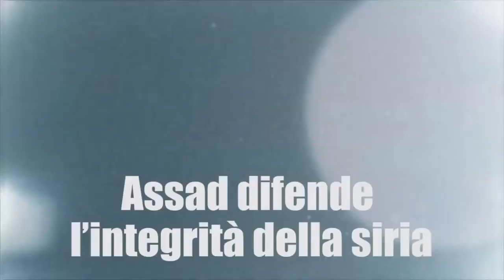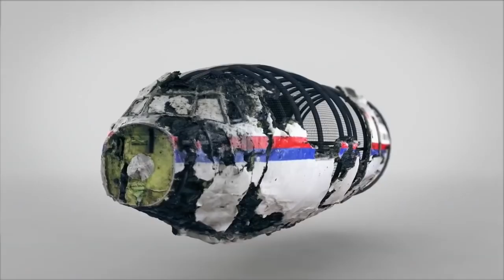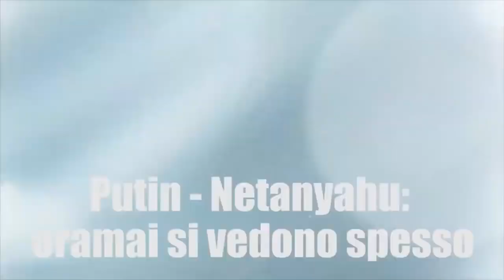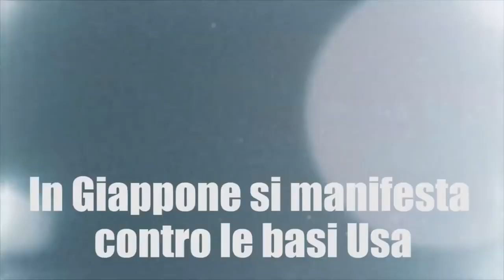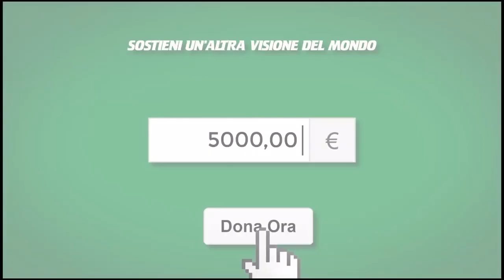0818 PTV news 8 giugno 2016 E’ quasi certo Hillary sfiderà Trump